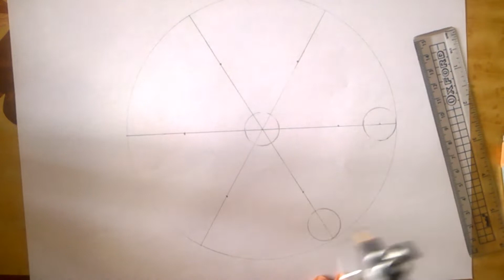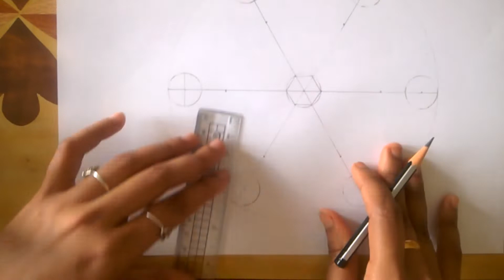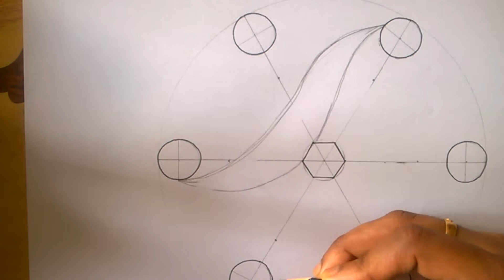How to draw Simple and Easy Zendala -Geometric design